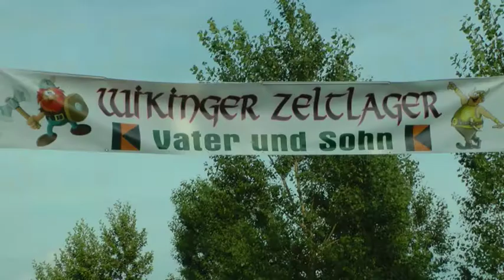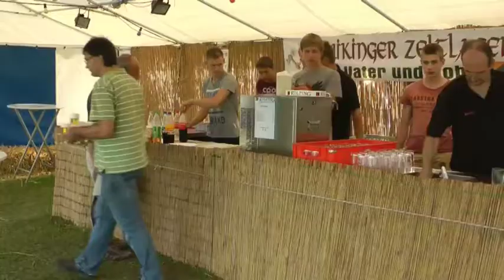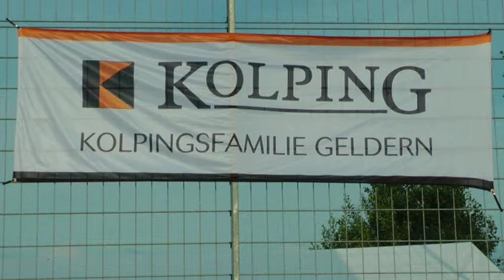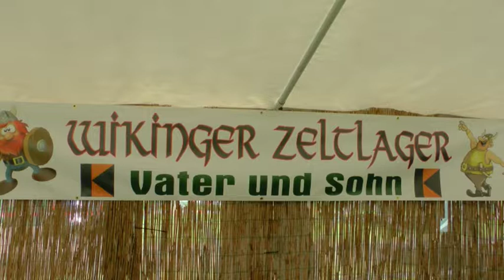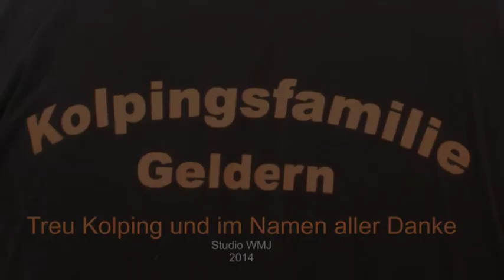Kolping Zeltlager Vater und Sohn Geldern-Aengenesch 09.08.2014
Der Kreisverband der Kolpingsfamilien Kleve richtet seit vielen Jahren das Zeltlager Vater und Sohn aus. In diesem Jahr fand das 39. Zeltlager in Geldern-Aengenesch statt. Die Kolpingsfamilie Geldern war am Wochenende vom 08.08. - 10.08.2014 der Veranstalter für 170 Teilnehmer. Davon waren ca. 70 von der Kolpingsfamilie Goch. GOCH.TV berichtet vom 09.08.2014